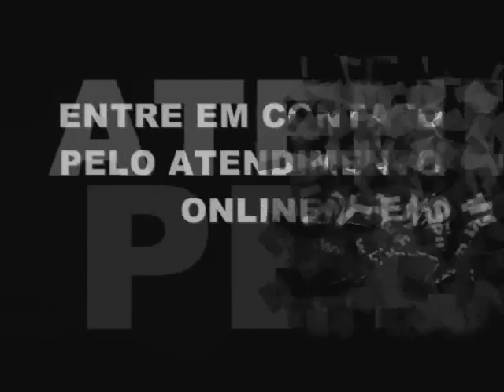NT PRO AUDIO Som e Iluminação (Equipe e efeitos)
Aqui você pode conhecer um pouquinho mais de nossa equipe e de nossos sistemas. Desenvolvemos este vídeo para levar até você a impressionante qualidade de NT PRO AUDIO